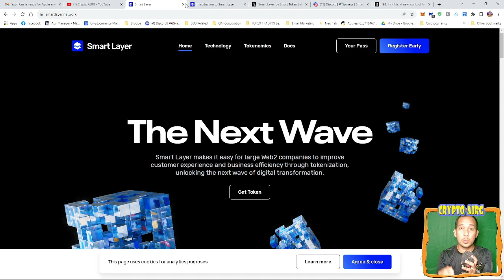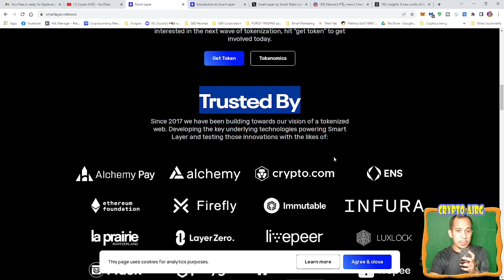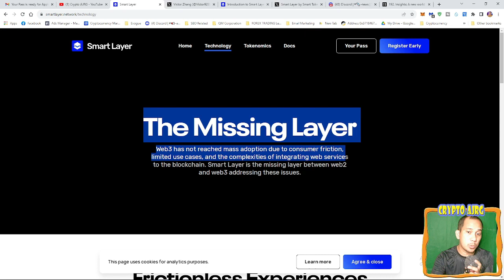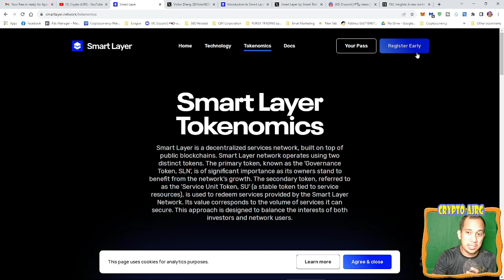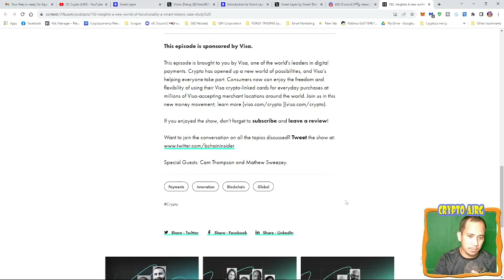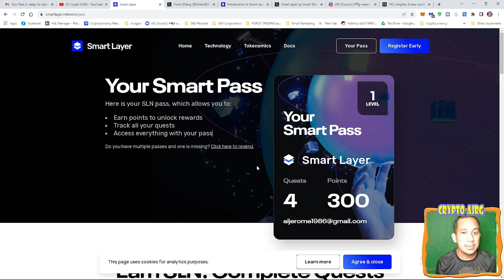SMART LAYER NETWORK (SLN) AIRDROP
SMART LAYER AIRDROP COMPLETE STEP-BY-STEP GUIDE | GET FREE $SLN TOKEN BY DOING THE TASK | JOIN NOW! LAUNCH DATE LATE 2023